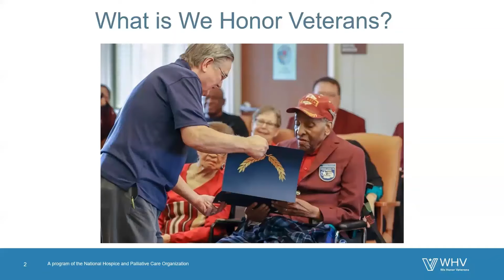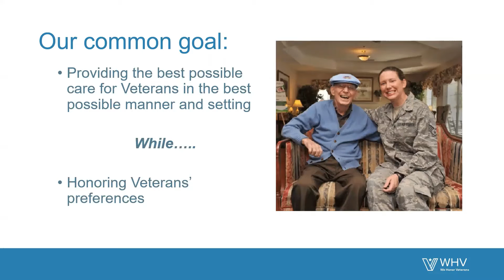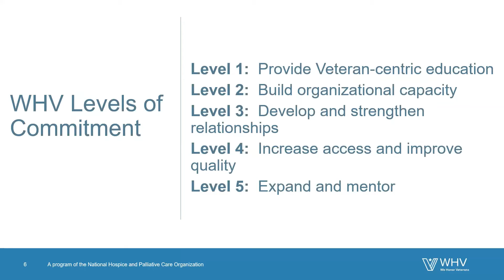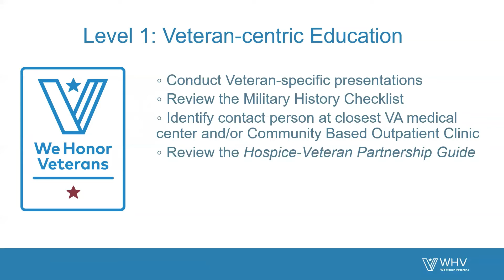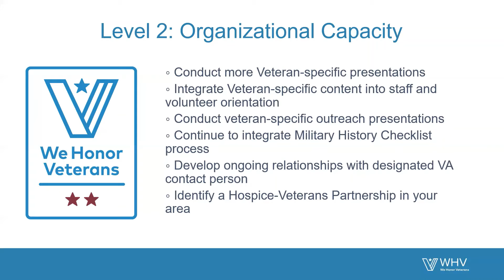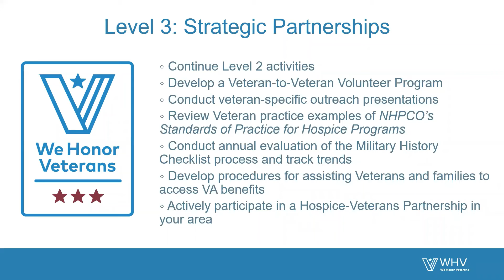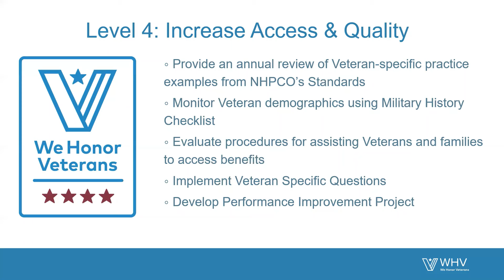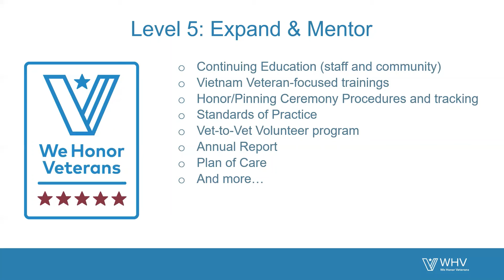We Honor Veterans Hospice Partner 101